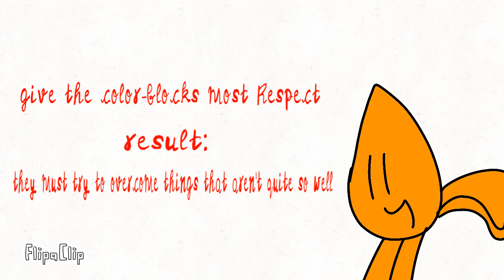Five things to understand before watching color-blocks series 2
So that's why I want to let you know before I bring color-blocks series 2 up on my channel after watching it.

About the kalistas channel:
Meet kalista and her friends:
Kalista